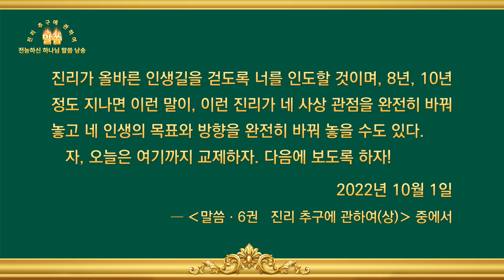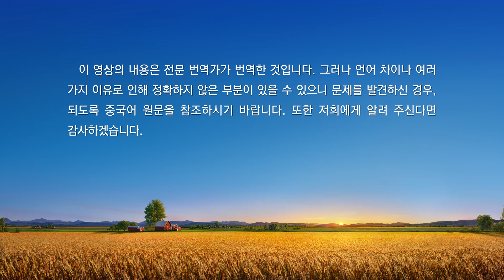진리 추구에 관하여 ‹어떻게 진리를 추구해야 하는가(2)› (제 3 부)